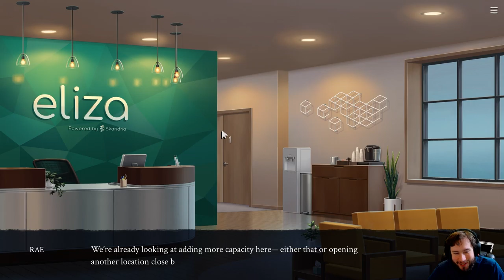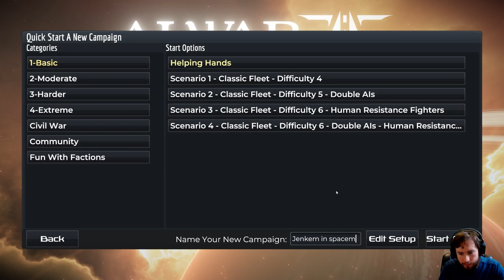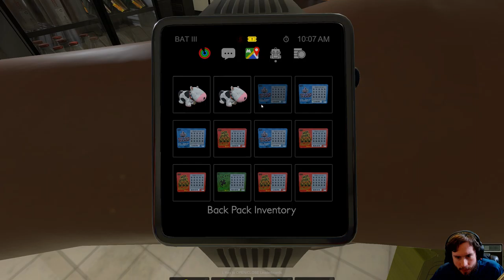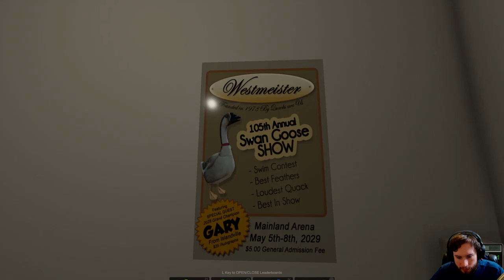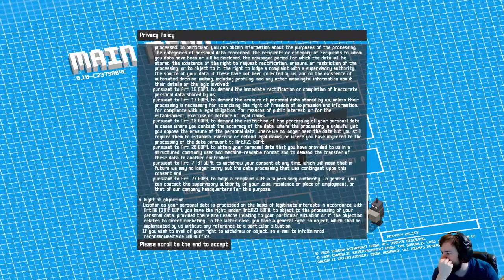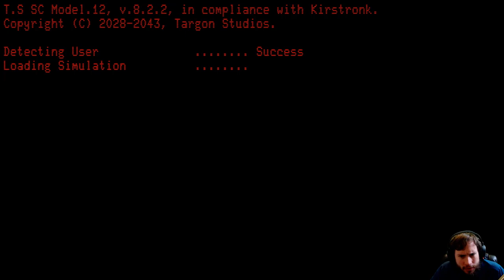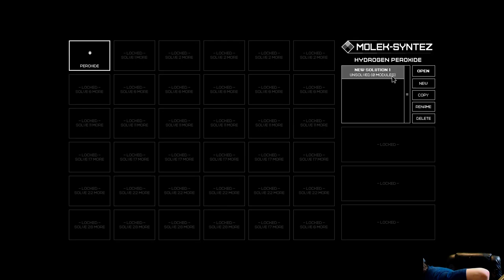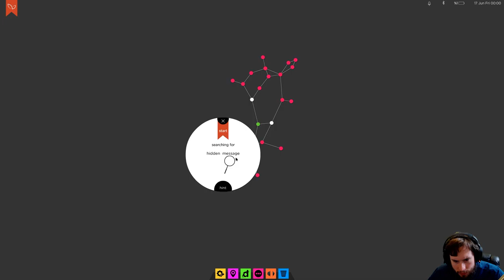Game Buffet 12: Someone Left the Food out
Games in order of appearance:
Eliza
AI War 2 (sort of)
Lost in the Dungeon
The Coin Game
Camera Obscura
Blade & Bones
Unrailed!
The Haunting of Billy
Molek-syntez
macdowns95
Cathedral

Schedule: Monday, Wednesday, and Friday at 9 PM EST / 8 PM CST